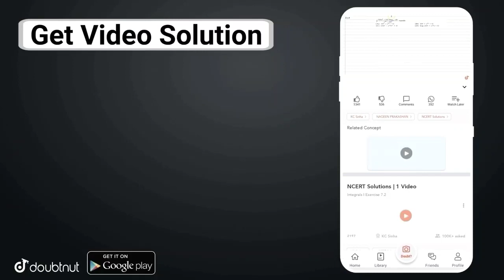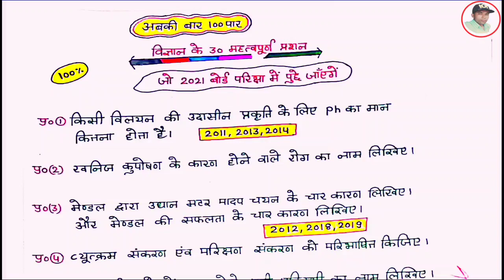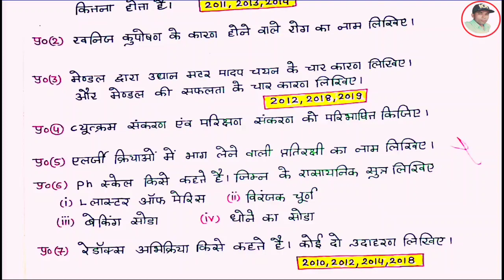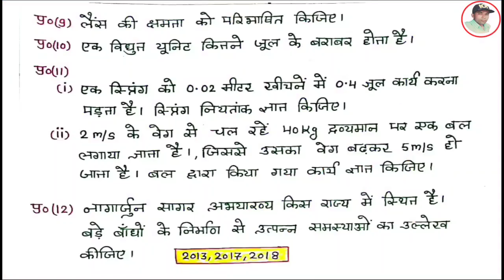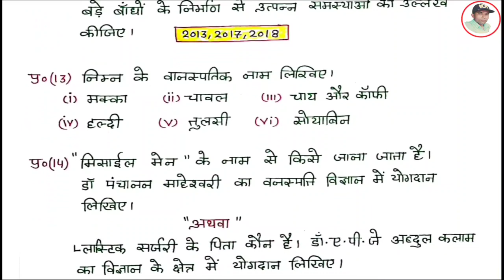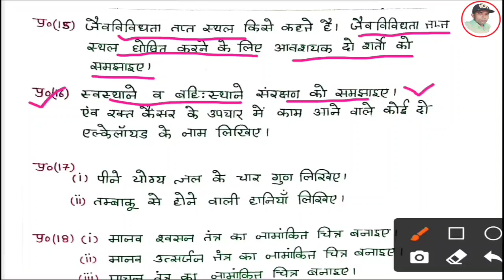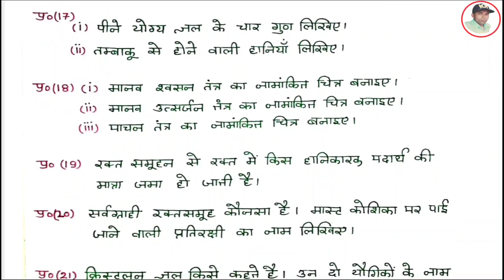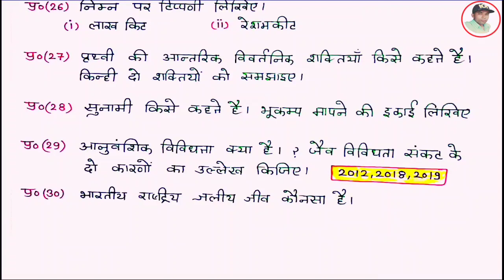Rbse class 10 science most important question 2021 || 30 महत्वपूर्ण प्रश्न 2021 || Board Exam 2021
More Features :
1) Saari important books milengi solved video solutions ke saath
2) Previous year papers, Important PDFs, Question Bank
3) Crash Course, Mock Tests, Quiz
4) India's biggest student's community
& much more

3 Crore se zyada bachho ka bharosa!!

टॉप 100 बैच में जुड़ने के लिए 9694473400 Whatsapp करें ।
[ इस बैच में आपको सभी विषयों के Handwritten नोट्स,,बोर्ड परीक्षा के लिए महत्वपूर्ण प्रश्न,, Crash Course,, Recorded Video,,Live Classes,,Test Series,,]
इस बैच की फीस मात्र 600रु परीक्षा तक
Payment Method 👇
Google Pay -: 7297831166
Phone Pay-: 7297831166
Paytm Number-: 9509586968